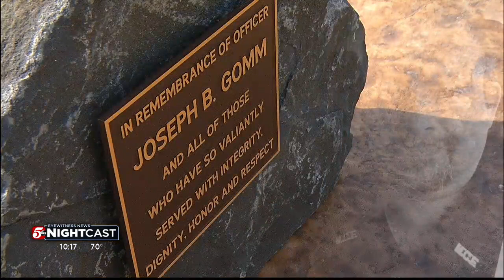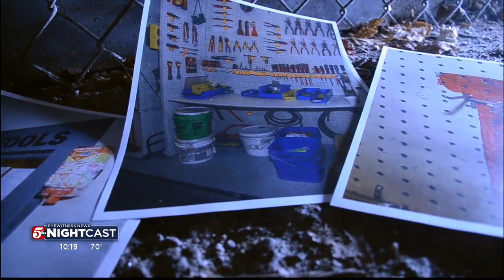Family of murdered Minnesota corrections officer gives state ultimatum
In 2018, corrections officer Joseph Gomm was murdered by an inmate at the Stillwater Corrections Facility, and his family has agreed to a $3 million settlement with the state — if the Legislature approves the agreement. But the legislative session is now in extra days, and no appropriation has been approved.

Thursday, Gomm's family members, joined by their attorney, urged Gov. Tim Walz to get involved to break the stalemate at the Capitol. Otherwise, they said they would file a lawsuit by July to meet the statute of limitations for suing for a wrongful death.

"A direct quote from the governor to Gomm's sister was, 'This should never have happened and we will make things right,'" Attorney Mike Padden said. Now is the time."

Audrey Cone, Gomm's sister, told KSTP the settlement money is not the overriding concern for the family.

"We want somebody to stand up and take responsibility and admit that mistakes were made because Joe didn't have to die," Cone said. "Joe was not safe at work, and for someone to finally admit that and take responsibility would mean everything, and that's why we are still seeking justice for Joe."